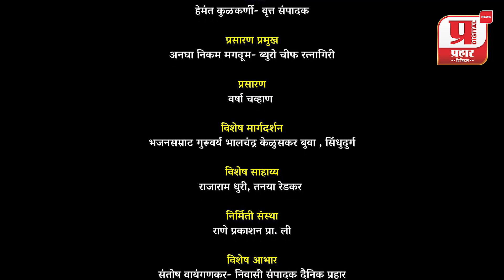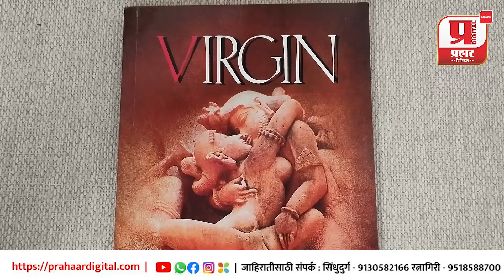डॉ.अशोक भाईडकर | विशेष मुलाखत